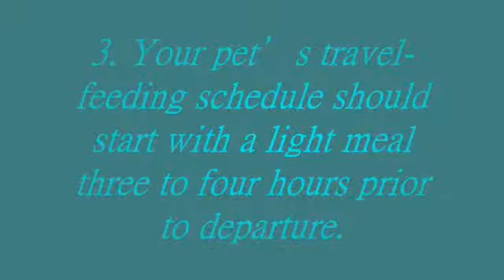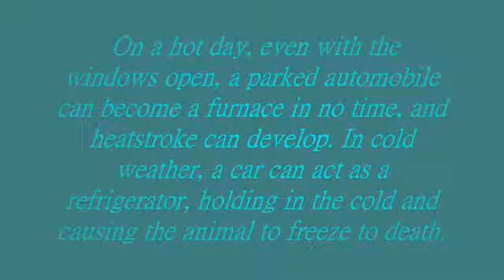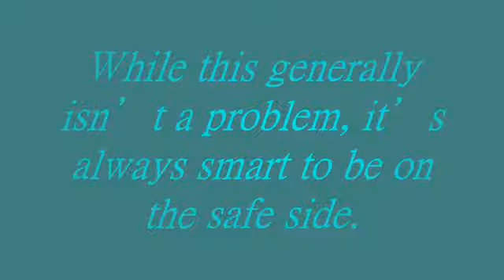How to Travel by Car with Your Dog